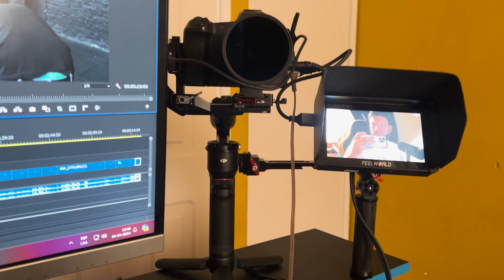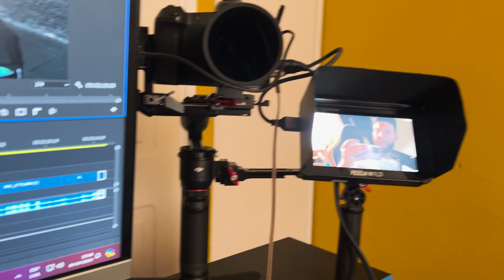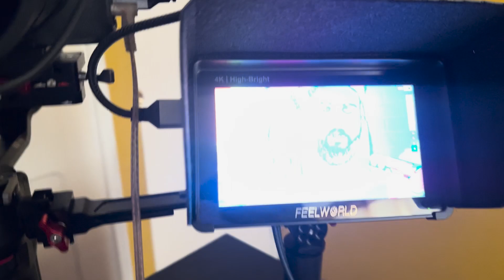Videos fitness: Secretos para Ingresos Adicionales - Weffphoto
Cómo generar ingresos extras con videos creativos
Descripción:

¿Quieres llevar tu negocio de fotografía al siguiente nivel?

Descubre cómo expandir tu nicho y aumentar tus ingresos a través de la creación de videos creativos.

En este video, te compartiré técnicas probadas y consejos desde mi propia experiencia para agregar valor a tus servicios fotográficos.

Desde mi oficina, te llevaré en un viaje entretenido estilo podcast, mientras te enseño el backstage de la producción de videos.

Además, exploraremos equipos y herramientas que mejorarán la calidad de tus producciones.

¡Es hora de diversificar y ampliar tus oportunidades en el mundo de la fotografía!"